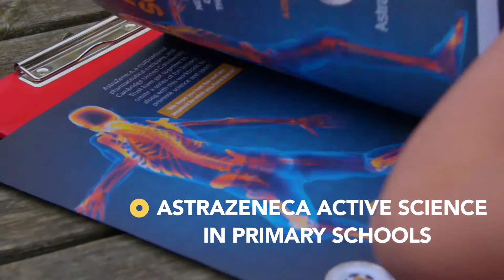CUCT Film 2018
Learn about what the Community Trust does.